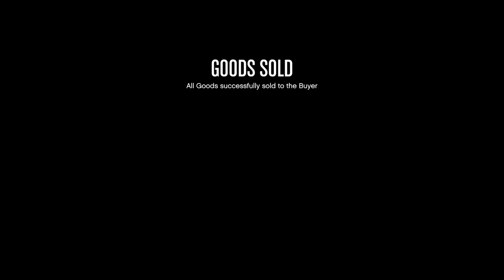E271 Our 1st 'After Hours' Nightclub Cargo Sell Mission! - Lets Play GTA 5 Online PC 60fps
Ep.271 Our 1st Ever 'After Hours' Nightclub Warehouse Cargo Sell Mission! Done By Our Vapid Speedo Custom Van!

Hello Awesome Sock Fans! :)

Last night, I thought we'd better get that first Nightclub sale out of the way, before we end up getting ourselves raided! LoL ;)

So guys our 1st 'After Hours' Sell Mission but we will have a better guide out in the near future... but I like to check things out for the first time with you guys, our first reactions together & all that, then take the info apart later-on for a better rundown :)

For those wondering, by doing a single sell mission of some sort from the club like we do here, it should clear the invisible 'in-activity' timer that leads to you eventually getting raided at the club warehouse back to zero.
You run the risk of getting raided if you have product waiting for longer then 4 hours (or 8 hours with the Club Security upgrade) of in-activity in freeroam in-game time.
You can NOT be raided if you are 'not' part of your own organizations or MC. But, it does seem to count as in-activity time sadly :/
That means, when you rejoin your own companies later-on you are at a higher risk of raids then. If you think you are at risk, try not to stand around waiting in your organizations at all. Join up, then go right to your sells & missions, once done, drop back out of the company immediately after you have been paid to avoid giving the game time to have the raid pop up for you :)

More 'After Hours' DLC Videos Coming Soon! Thanks To MidnightSmores For Helping Out! :D

Thanks again to all you 'Sock Fans', my 'Odd Socks' out there, my wonderful 'pile of odds'! :)

Gamers Rockstar Games Gaming letsplay lets play Tutorial Mission Review Guide Tips Cunning Stunts SSASSS Doomsday Heist Smugglers Run Bikers DLC After Hours Nightclub GTA5